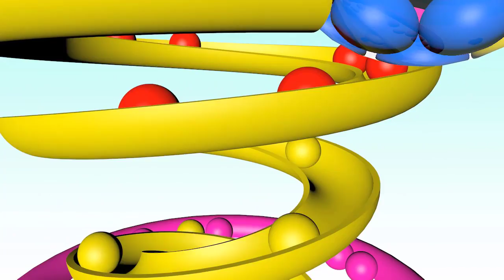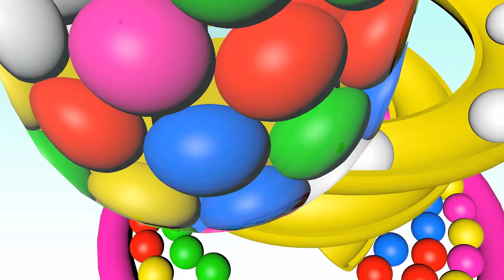Balls Slides Learning Colors With Colors Ball Pit Show And Slides For Kids 2018